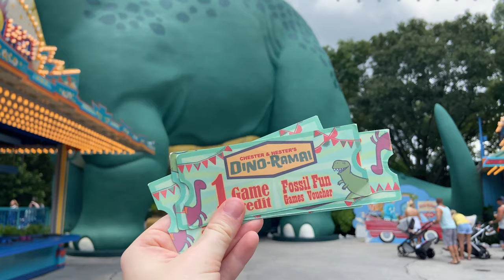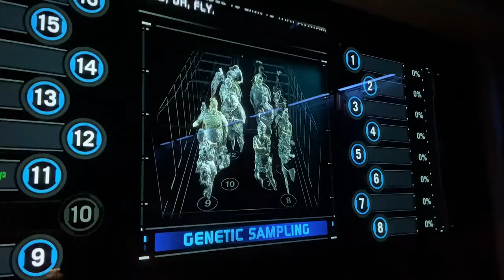Our Day at Disney's Animal Kingdom & EPCOT | Playing Dinoland Carnival Games & dinner at Biergarten!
In today's vlog, my friends Jackson, Zach and I head to Disney's Animal Kingdom to play all of the carnival games in DinoLand, USA. Then, we did a rainy day safari, rode Flight of Passage, Expedition Everest, and Dinosaur. Later, we hopped over to EPCOT and ate at Biergarten in the Germany Pavilion. We finished the night riding Frozen Ever After. It was an awesome day!